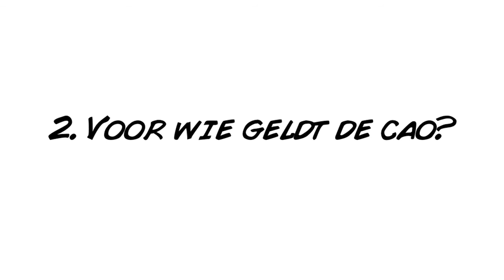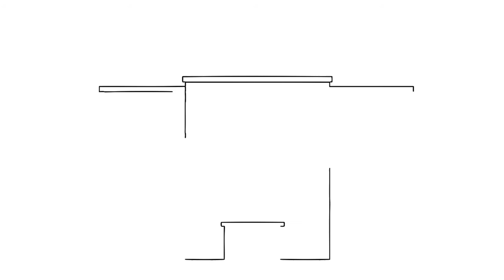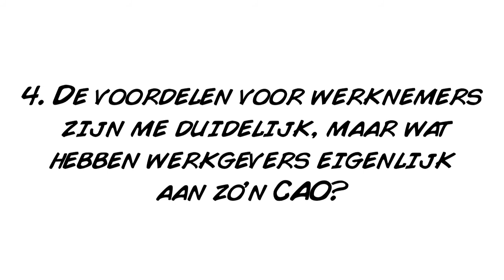Vijf vragen over de CAO H264 v4 4